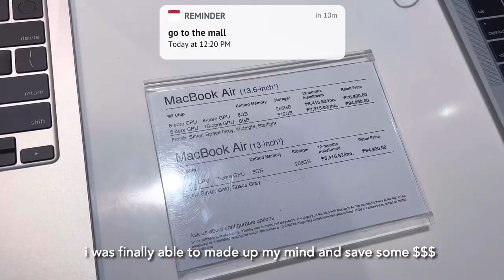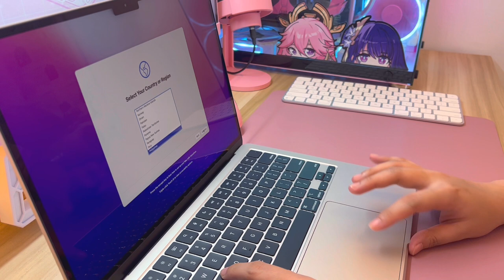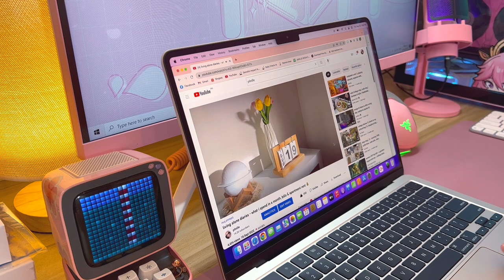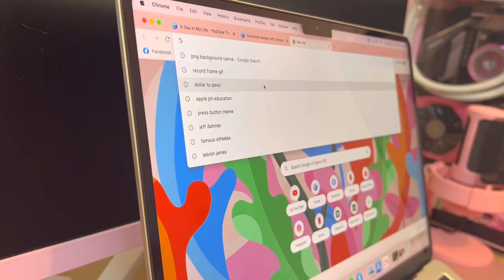macbook air m2 starlight ✨ aesthetic unboxing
open for a message! ଘ(੭*ˊᵕˋ)੭* ੈ♡‧₊˚

🎶🎧 MUSIC
Thematic - sign up to this link for free 1 month premium

📸 FILM & EDIT
Camera: iPhone 13 pro max
Editor: VLLO